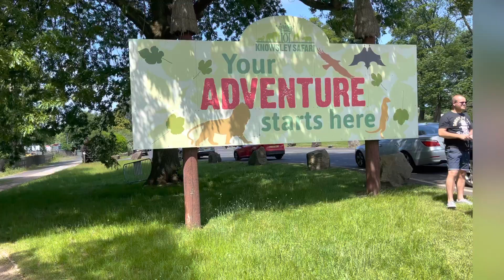🐘🐅🐫🦓🦒🐒 SAFARI PARK LIVERPOOL